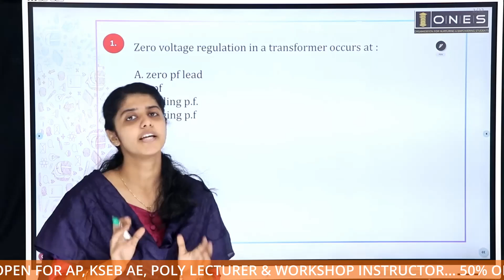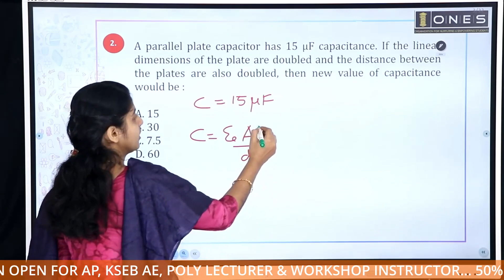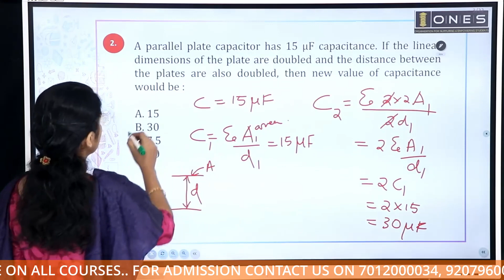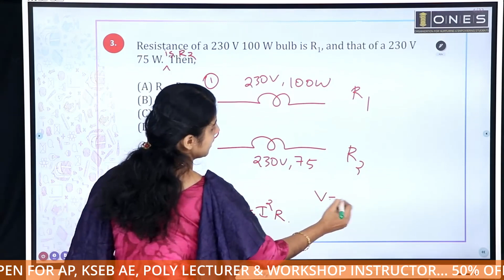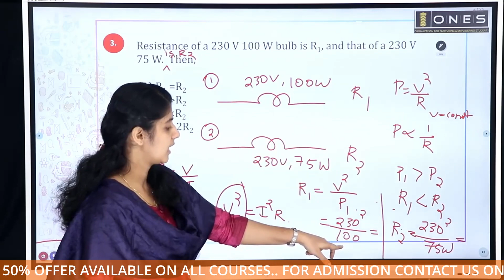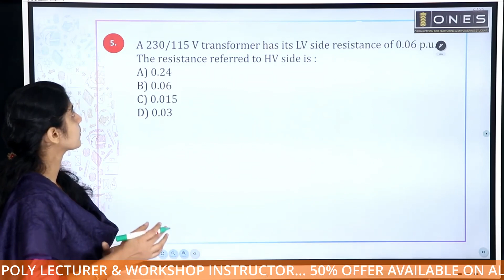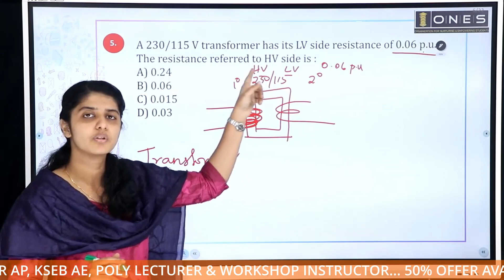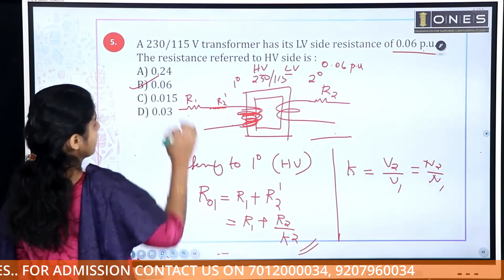Kerala PSC | Electrical Mega Revision Series | Part 08 | ONES